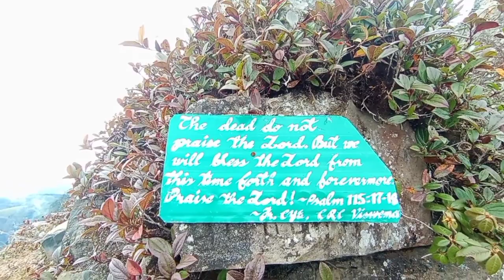Trek to Mt. Japfü the 2nd highest peak in Nagaland. kigwema village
DM me if you want to visit this beautiful place.